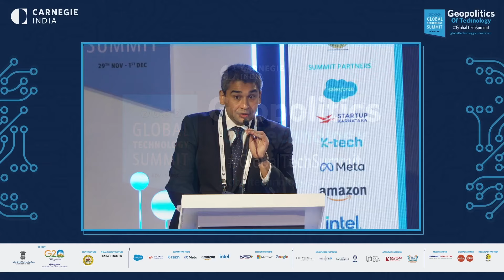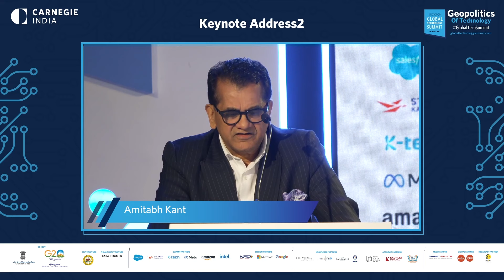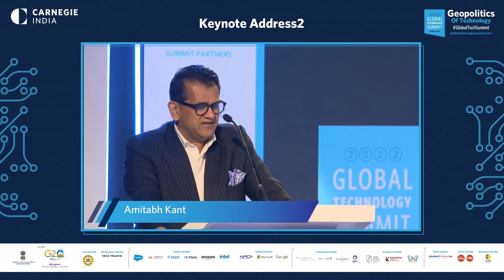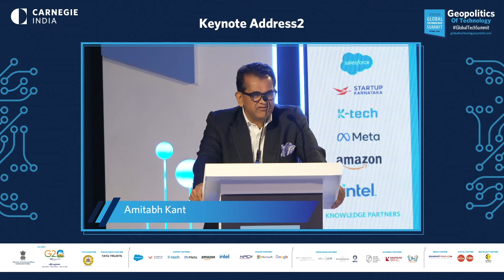Keynote Address by Amitabh Kant